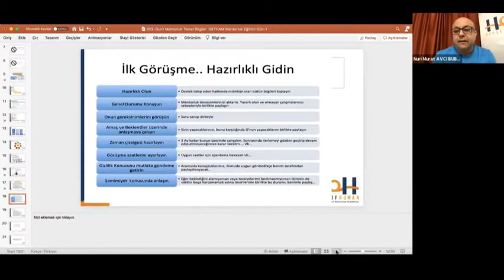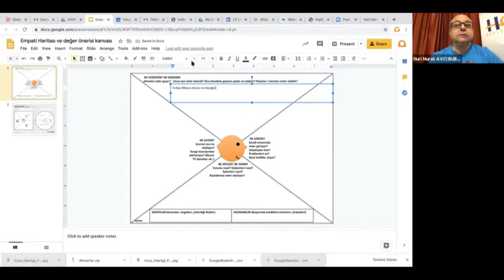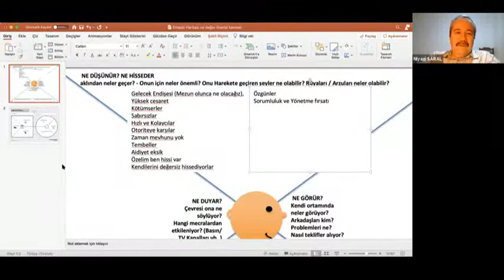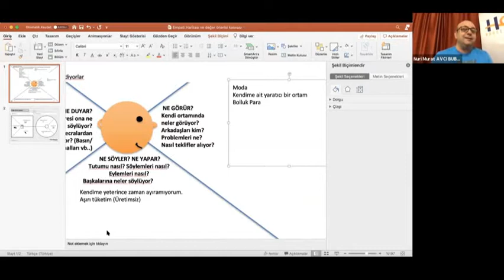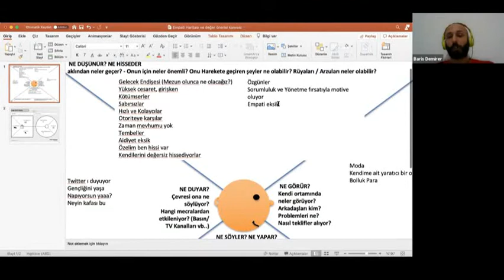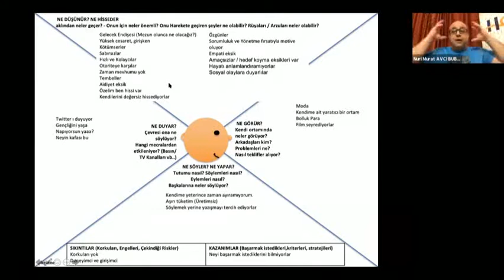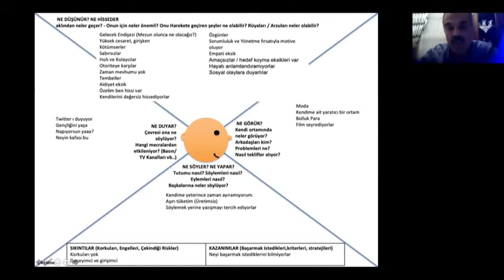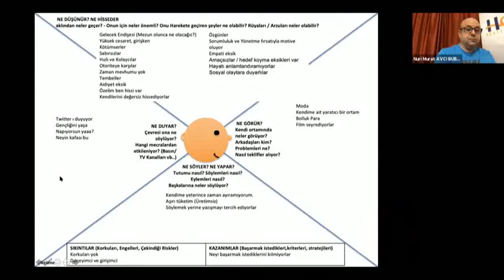Mentorluk Eğitimi - 02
Mentorluk Empati Haritası